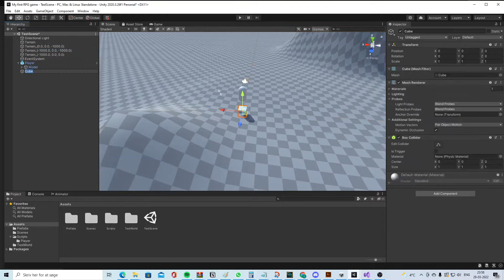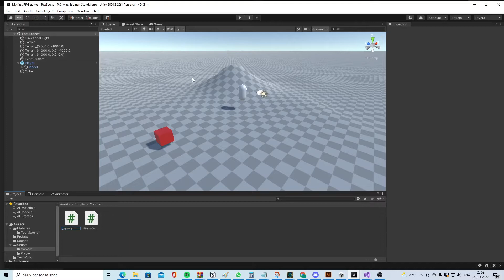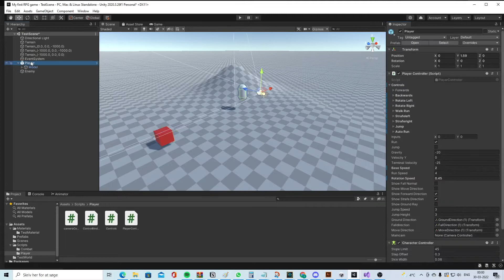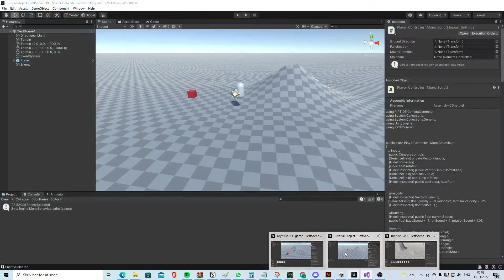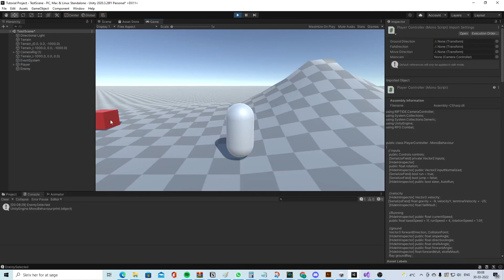Unity RPG series - Clicking on enemy part 1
In this series were we build an RPG game, we are now going into the selecting a enemy.